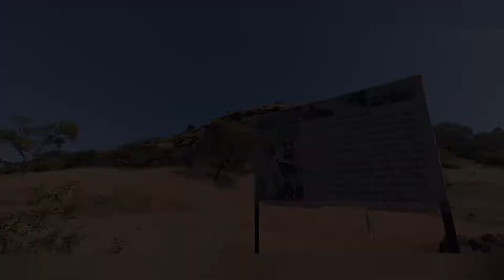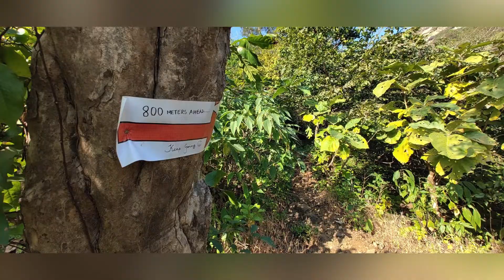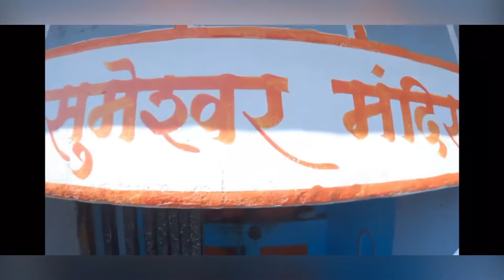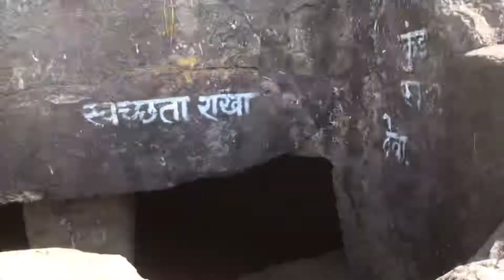Kohoj Fort#Palghar#Trek#Vaghote village